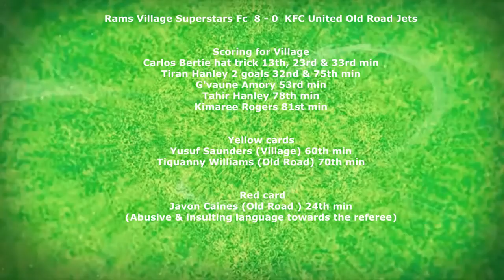St Peters vs Security Forces Report